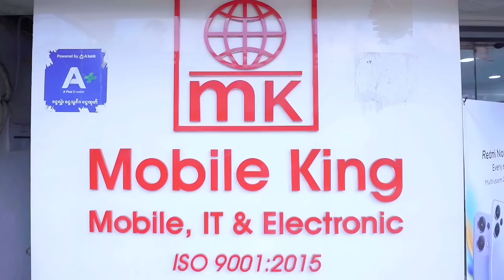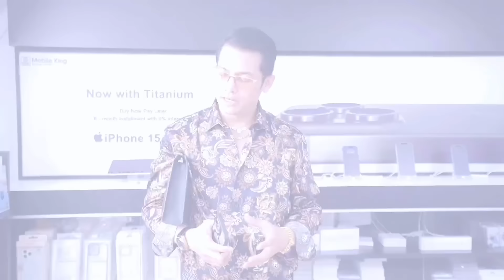အမဲရီးကား က အိမ်သော့ ဘယ်မှာလဲ...?